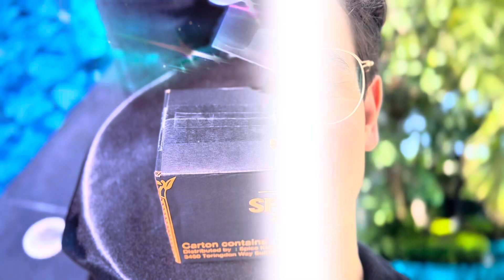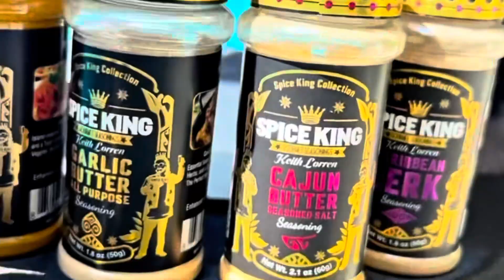Spice King is back!! With a brand new Luxury Spice Collection!!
Spice King Gonna get you right 🎶! With an all NEW Luxury Spice Collection, the most flavorful the world has ever seen!

Comes with 10 different varieties.

1. **Steakhouse Grilling Butter**:
 Rich, flame-grilled smokiness with savory umami and a buttery garlic-herb finish. Perfect for steaks, burgers, veggies, and seafood.

2. **Smoky Collard Green Vegetable**:
 Southern-style hickory smoke with a savory umami blend, herbs, and a buttery touch. Ideal for collard greens, kale, cabbage, and green beans.

3. **Citrus Herb Butter Seafood**:
 Lemon garlic butter combined with vibrant herbs and umami. Elevates all your seafood dishes to perfection.

4. **Caribbean Jerk**:
 Authentic Jamaican jerk seasoning with rich herbs, spices, umami, and a kick of heat. Great for poultry, meats, pork, veggies, and even mac & cheese.

5. **Oxtail & Beef Stew**:
 Savory Caribbean-style seasoning with robust umami, herbs, and a buttery finish. Perfect for oxtails, beef stews, and lamb.

6. **Smoke House BBQ Butter**:
 Umami-rich blend with hickory, oak, and mesquite smoke, complemented by herbs and a buttery finish. Ideal for ribs, brisket, chicken, and lamb.

7. **Buttery Fried Chicken**:
 Ultimate southern-style seasoning with a rich umami profile and a perfect buttery-spice balance. Perfect for fried or roasted chicken, turkey, and gravies.

8. **Cajun Butter Seasoned Salt**:
 A buttery, umami-packed Cajun seasoning with a perfect spice blend. Use in all your cooking for an added kick.

9. **Caribbean Curry**:
 Island-inspired curry with bold umami, spices, and a touch of heat. Ideal for curry chicken, pork, veggies, and goat.

10. **Garlic Butter All Purpose**:
 Essential seasoning with balanced umami, garlic, herbs, and a buttery finish. The perfect base for all your culinary creations.